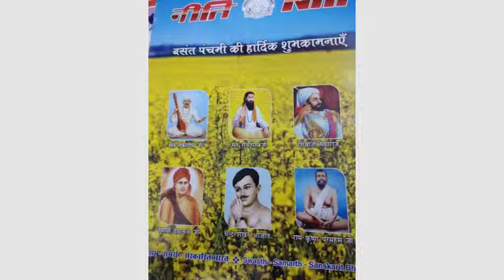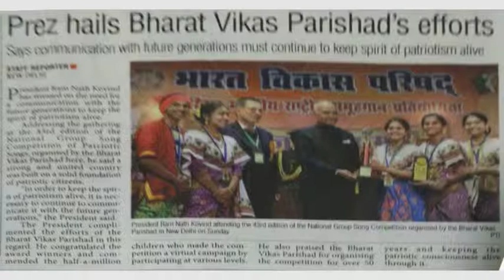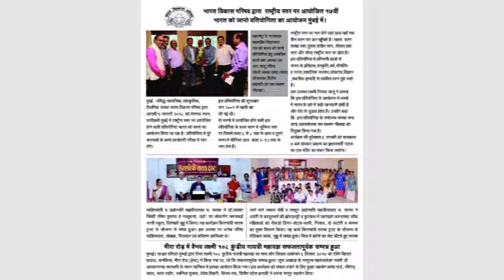WELCOME SONG..ALL INDIA BHARAT KO JANO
Jan 2018 Mumbai..concept n direction CA NOLAKHA RAM LAXMAN